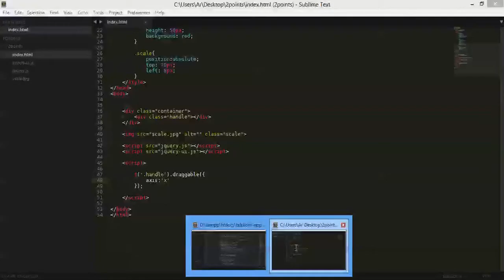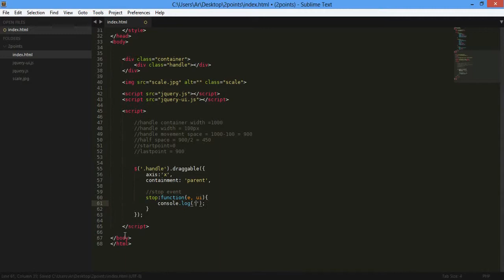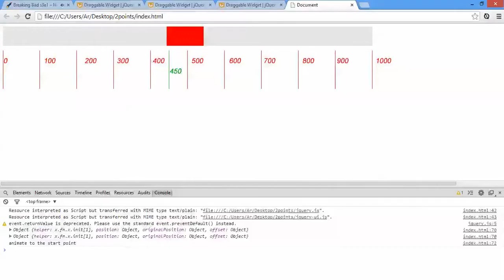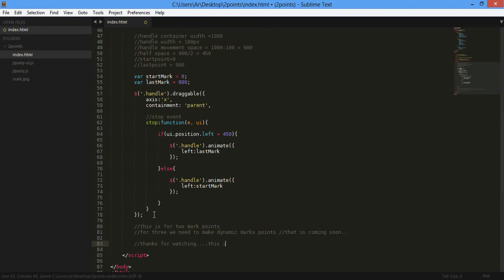jQuery and UI Custom Two Points Slider Snapping Scroll Handle 720p